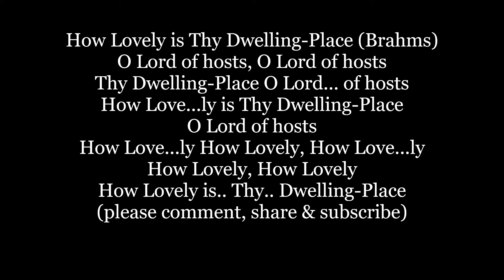HOW LOVELY IS THY DWELLING PLACE German Deutsches Requiem BRAHMS Lyrics Words text sing along music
How Lovely is Thy Dwelling-Place (Brahms)
O Lord of hosts, O Lord of hosts
Thy Dwelling-Place O Lord... of hosts
How Love...ly is Thy Dwelling-Place
O Lord of hosts
How Love...ly How Lovely, How Love...ly
How Lovely, How Lovely
How Lovely is.. Thy.. Dwelling-Place

4th movement translated to English from A German Requiem, to Words of the Holy Scriptures, Op. 45 (German: Ein deutsches Requiem, nach Worten der heiligen Schrift) by Johannes Brahms, is a large-scale work for chorus, orchestra, a soprano and a baritone soloist, composed between 1865 and 1868. It comprises seven movements, which together last 65 to 80 minutes, making this work Brahms's longest composition. A German Requiem is sacred but non-liturgical, and unlike a long tradition of the Latin Requiem, A German Requiem, as its title states, is a Requiem in the German language. from WIKI
HOW LOVELY IS THY DWELLING PLACE German Requiem BRAHMS Lyrics Words text sing along song music